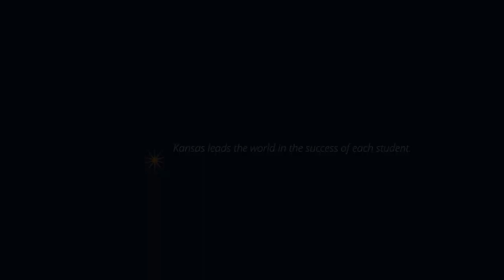LoveTeaching Week 2024: Taylor Bussinger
Taylor Bussinger, 2024 Kansas Teacher of the Year, shares a special message for LoveTeaching Week, which is Feb. 14-21, 2024.

Bussinger tells a short story about one of the reasons he loves teaching.